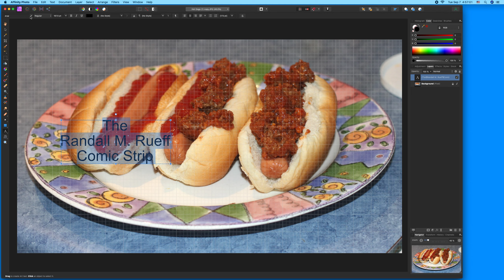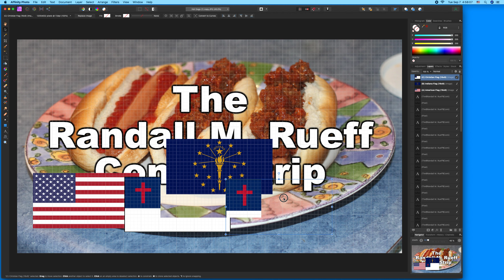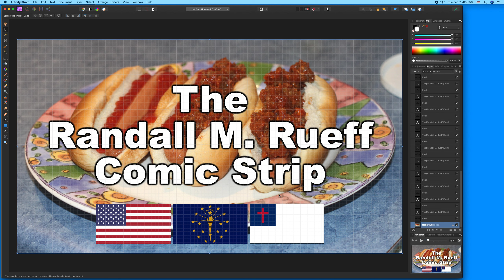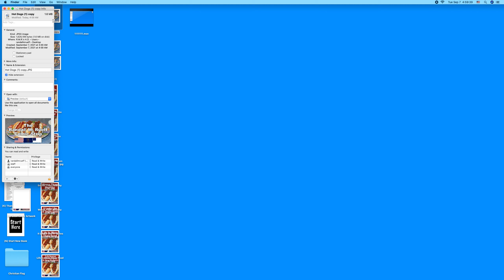Creating icon artwork for The Randall M. Rueff Comic Strip on 9-7-2021 A.D.